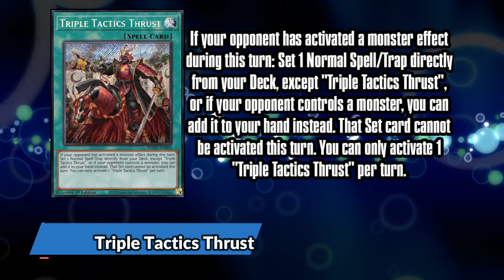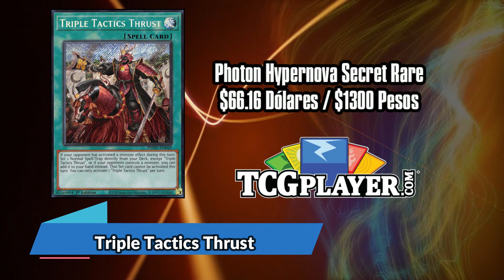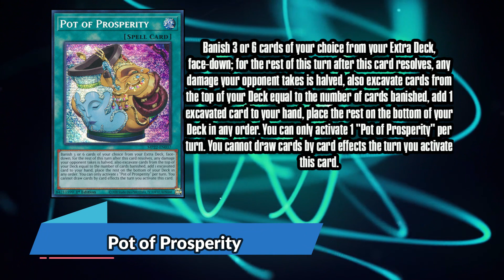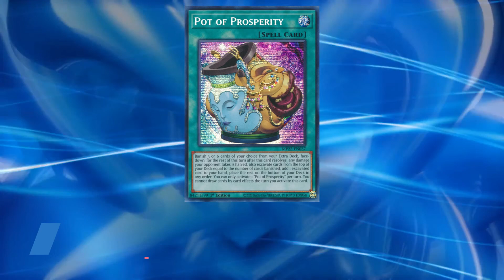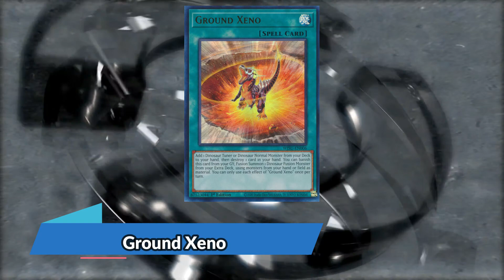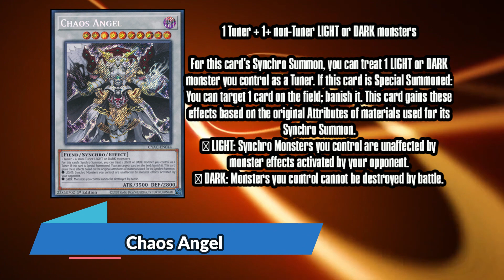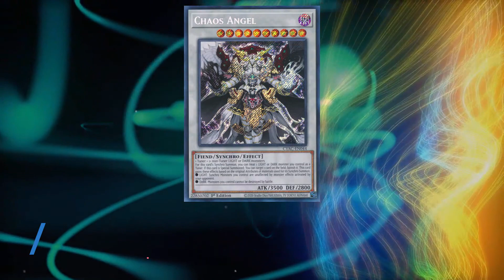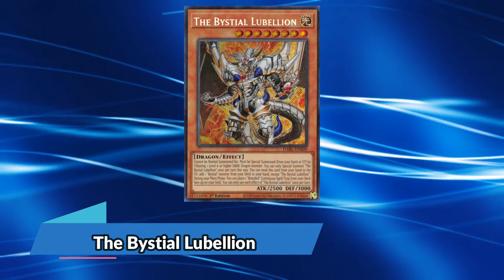Precios de Mercado: Chaos, ¿el meta del futuro?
Saludos gente, sean bienvenidos a la sección estrella del canal, "los precios de mercado" donde les digo que se encareció esta semana.

0:00 Intro
0:06 Triple Tactics Thrust
2:46 Pot of Prosperity
5:11 Ground Xeno
7:32 Chaos Angel
10:19 The Bystial Lubellion